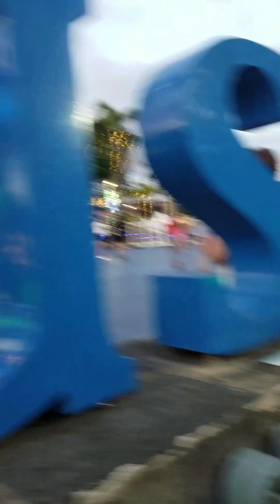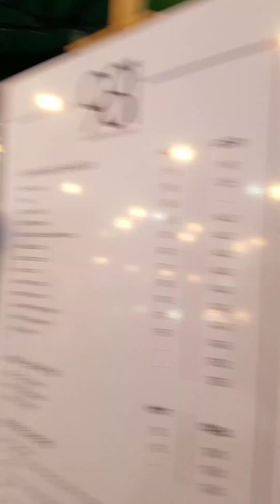IMUS PLAZA NIGHT TOUR